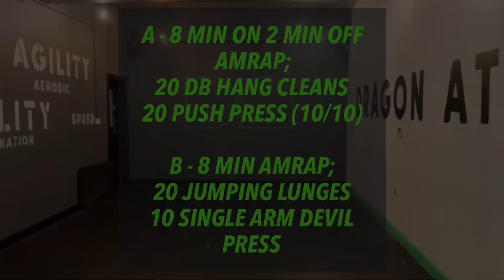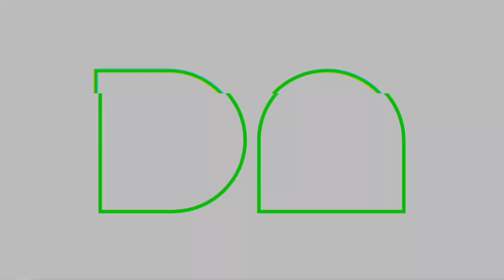Dragon Athletic Home WOD 8/9/21